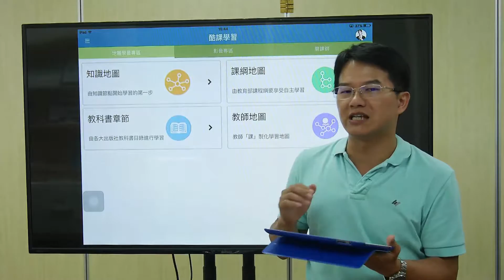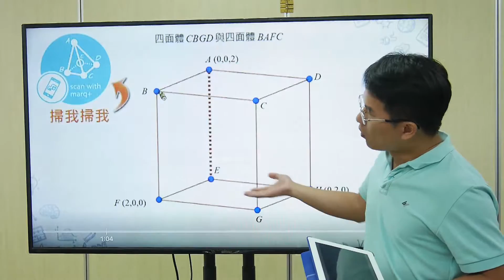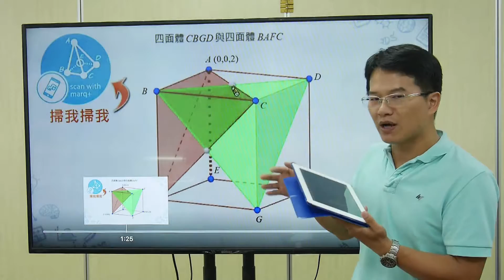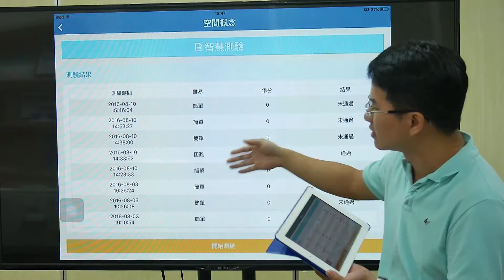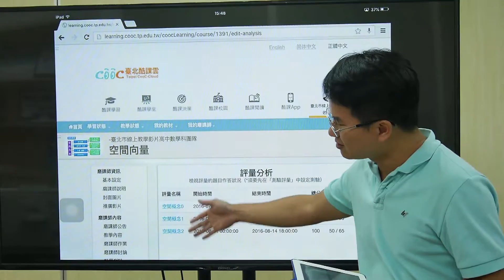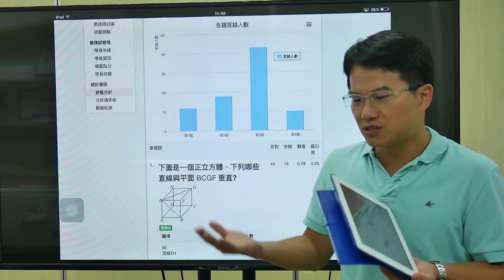酷課學習整體說明